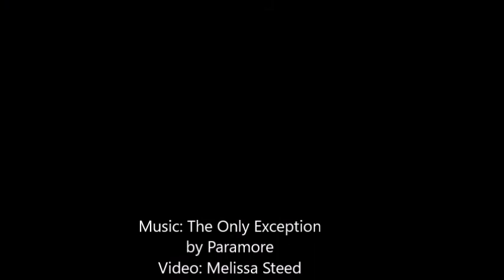The Only Exception - Franco and Elizabeth